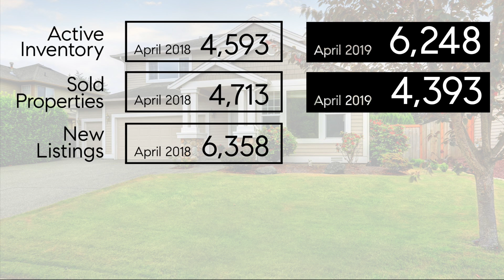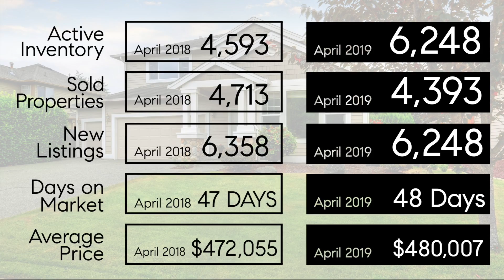Denver Housing Market Update: April 2019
Zac Nelson and Kathy Nelson of The Nelson Team bring you the April 2019 Denver Housing Market Update. We focus on Active Housing Inventory, New Homes on the Market, Sold Homes, Average Days on Market and Average Home Sales Prices. We are your go-to experts for all things Denver Real Estate. Whether you're looking to Buy a Home, Sell a Home, Refinance a Home, Buy an Investment Property, Sell an Investment Property, Search for your Dream Home, Downsize your Home, or anything else real estate, our team is here to help you!

Start your search for your dream Home! Here you can search Denver Homes for Sale, Highlands Ranch Homes for Sale, Englewood Homes for Sale, Centennial Homes for Sale, Lakewood Homes for Sale, Greenwood Village Homes for Sale, Cherry Hills Homes for Sale, Aurora Homes for Sale

The Nelson Team consists of three licensed Real Estate Agents: Zac Nelson, Kathy Nelson, Jill Burbach, and their full-time Executive Assistant / Transaction Coordinator and a Creative Marketing Specialist. They specialize in serving the Denver metro area with a proven track record of getting results quickly and a direct line of communication at all times. Wanting to know how to sell your home for the most amount of money in the timeframe you want? Contact The Nelson Team today!

- Kathy Nelson, Zac Nelson, Jill Burbach - Denver, CO top listing agents and Realtors, for a Denver, CO home value estimate. Denver, CO residents often ask, "What’s my Denver home worth?”  Kathy Nelson, Zac Nelson and Jill Burbach (call , experienced listing agents, offer a no cost, no obligation comparative market analysis (CMA) which analyzes current market conditions, competing inventory of Denver, CO homes for sale and comps of homes sold. This answers the question,” How much is my Denver, CO home worth?”  Zac Nelson, Kathy Nelson and Jill Burbach offer an integrated marketing plan that will get your home sold fast and for top dollar.  Their extensive database of motivated buyers brings more viewings and consumers competing to purchase your property. Zac Nelson, Kathy Nelson and Jill Burbach utilize professional photography, virtual tours and staging techniques to showcase your Denver, CO property.  As a homeowner in Denver you want to find the best selling agent near me, as a local real estate expert we can sell your home faster than the average Realtor in distant cities in our Denver. Call Zac Nelson, Kathy Nelson and Jill Burbach today for a home evaluation and to learn about current Denver, CO real estate values.